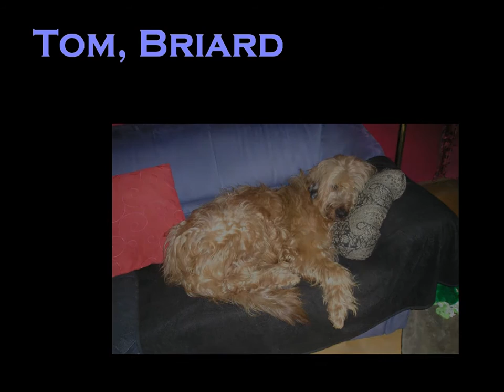Emile und Tom am Fluss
Unsere Hunde bei einem Ausflug zu Sieg